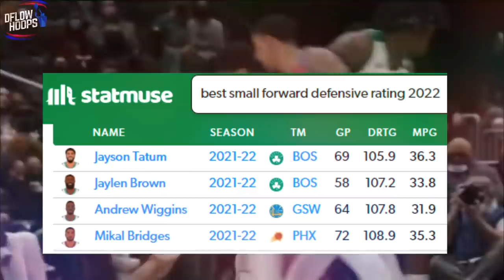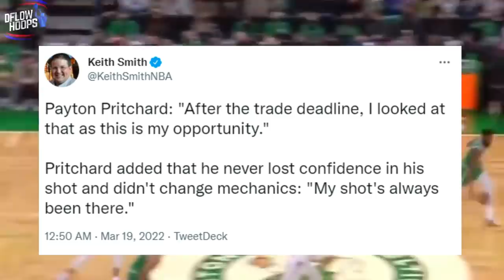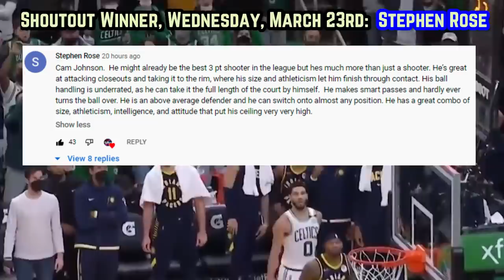The Boston Celtics Are Doing The IMPOSSIBLE…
Here’s what the Celtics 2022’s 2nd half of the season dominance should prove to you. No one can stop Jayson Tatum, Boston seem deeper than ever & having Jaylen Brown healthy for 2022’s playoffs, unlike last year, should tremendously help out.

Last Video: The Phoenix Suns Young Core Is More INTIMIDATING Than Ever Before

Boston Celtics highlights
Jayson Tatum highlights
tatum  highlights
celtics new
Celtics news
celtics new highlights
boston celtics new highlights
celtics highlights
new celtics
boston celtics 2022 playoff predictions